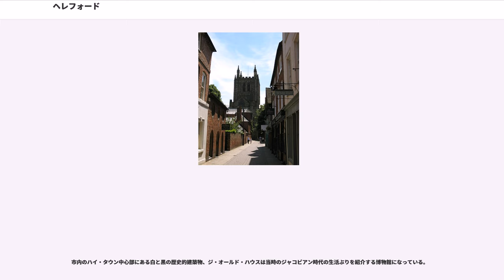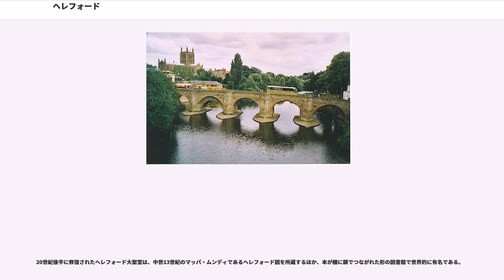ヘレフォード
ウェスト・ミッドランズ_(リージョン)のシティ

ヘレフォード（、）は、イングランド西部のウェスト・ミッドランズにある都市で、ヘレフォードシャーの州都。ウェールズの東26km、ウースターの南西39km、グロスターの北西37kmに位置し、ワイ川に臨む。人口は5万5800人で州内最大。ヘリフォードとも表記される。

ヘレフォードの "here" はアングロサクソン語で軍や兵隊を指すとみられ、 "ford" は渡し場を意味する。地名の由来がこれで正しければ、ヘレフォードは武装集団がワイ川を渡る地点だったことになる。ウェールズ名は「旧い道」という意味の "Henffordd" で、これはローマ街道や郊外のストレットン・サグワズにある古代ローマの入植地を表すと思われる。

1189年、リチャード1世から「ウェールズのヘレフォード」として自治が認められた。かねてより都市と認められてきたが、正式に市となったのは2000年10月のことである。

現在は主に、農産品の商取引の中心地として知られている。シードルやビール、革製品、ニッケル合金、家禽、化学製品、有名なヘレフォード種をはじめとする家畜などを産する。

ヘレフォードは676年から688年までの間にヘレフォード司教のプッタが本拠地とし、マーシアとウェールズを結ぶ要地として成長、8世紀初めまでに西マーシアにおけるアングロサクソン人の中心地となった。

アングロサクソン人とウェールズ人のあいだの確執は、760年のヘレフォードの戦いに発展し、この戦いでブリトン人はイングランドによる支配から解放された。アングロサクソンのエドワード懺悔王と衝突していた1056年にも、ウェールズ人はヴァイキング連合軍やグウィネズ＝ポーイス王グリフィズ・アプ・ルウェリンと手を結び市街に進攻、撤退直前に火を放った。

現在のヘレフォード大聖堂は12世紀に建てられた。歴代のヘレフォード司教にはトマス・カンティループや王室の大蔵卿も務めたトマス・チャールトンなどがいる。

パリのメゾン＝アルフォールとアルフォールヴィルの地名はヘレフォードに由来するが、これは13世紀中葉にヘレフォード司教のピエール・デグブランシュが邸宅を建てたことにちなむ。

歴代ヘレフォード伯の本拠地には、かつてウィンザー城にもひけをとらなかったというヘレフォード城があった。たびたび侵略してくるウェールズ人を食い止め、ヘンリー4世のオウェイン･グレンダウァーに対するウェールズ方面作戦などでは堅固な要塞となったが、18世紀に取り壊され、跡地は緑地になっている。

薔薇戦争中のモーティマーズ・クロスの戦いで捕えられたランカスター家の指揮官、オウエン・テューダー（将来のヘンリー7世の祖父）はロジャー・ボーハン卿によってヘレフォードで処刑された。その地点には現在、プレートがある。一方のボーハン自身も、後にオーウェンの息子ジャスパー・テューダーによって処刑されている。
イングランド内戦中は支配者が幾度となく入れ替わった。1642年9月30日、ロバート・ハーリー卿とスタンフォード伯ヘンリー・グレイ率いる議会派が無抵抗の市内を占領。後にハーバート卿麾下の王党派のプレゼンスが高まると、12月にグロスターへ引き揚げた。1643年4月23日から5月18日の短期間にもウィリアム・ウォーラー卿率いる議会派に短期間占領されたが、もっとも大きな軍事行動は1645年にあった。1645年7月31日に初代リーヴン伯アレクサンダー・レスリー率いる1万4000のスコットランド軍が市街を包囲するも、駐屯兵と市民の頑強な抵抗に直面、チャールズ王接近の報せが入った9月1日に撤退した。最終的に、市は同年12月18日に議会派のバーチ大佐とモーガン大佐の手に陥った。ヘレフォード市の市章は1645年9月16日、チャールズ王が先の包囲における抵抗に感謝して裁可したもので、リチャード1世の三獅子とスコットランド軍の十連隊を意味する十のスコットランド十字、かぶと飾りには「信仰の守護者」としての獅子、そして金条の入ったかぶとが描かれている。後の二つが紋章に描かれるのはごくまれで、ほかにはロンドン市のそれにみられるのみである。

女優にしてチャールズ2世の愛人ネル・グウィンは、1650年にヘレフォードで生まれたとされる（ほかにも、オックスフォードなどが彼女の生地を主張している）。グウィン通りは彼女にちなみ命名された。当地出身の俳優にはほかにデービッ...